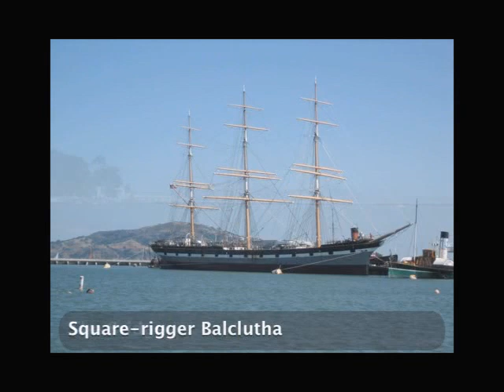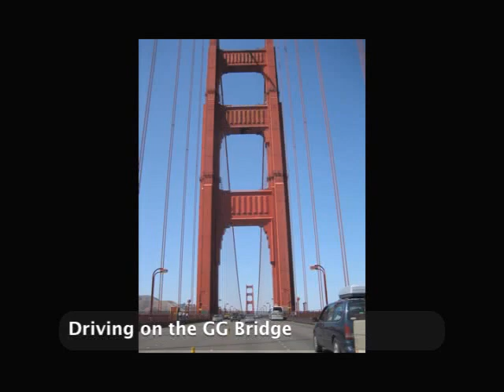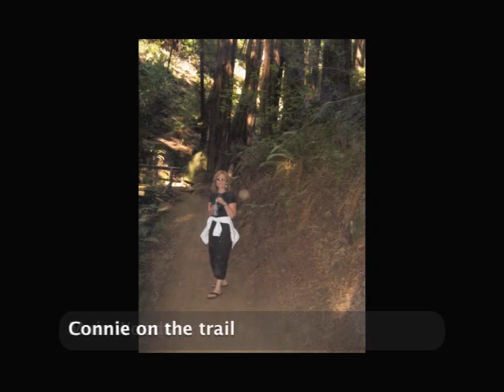San Francisco August 2006